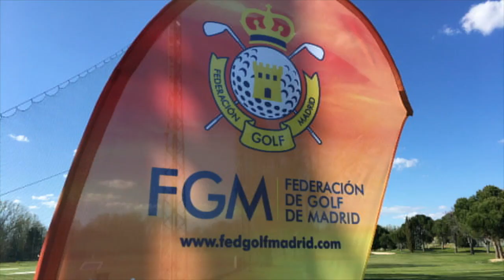Campeonato de Madrid de Pitch & Putt Sénior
María Luisa Rodero y Tomás Segura se han proclamado Campeones de Madrid de Pitch & Putt Sénior 2017, en el torneo celebrado en la Escuela de Golf de la Federación de Madrid.